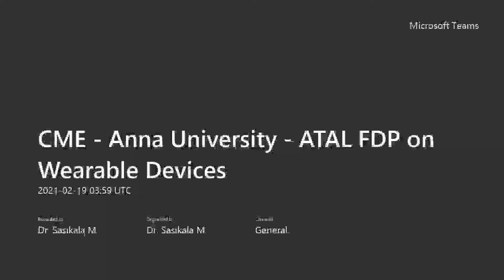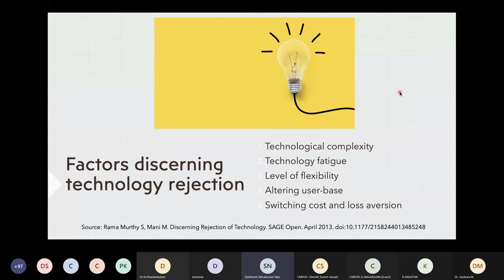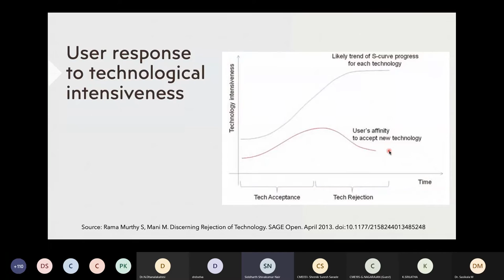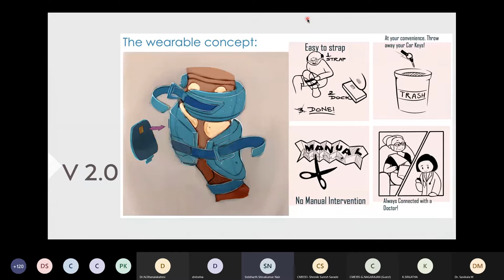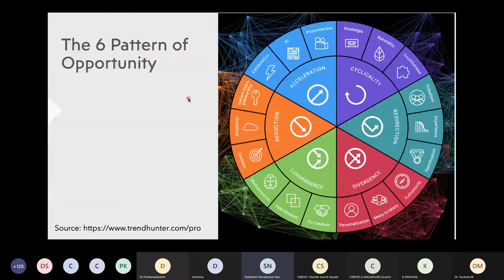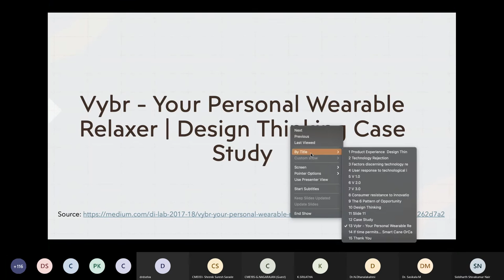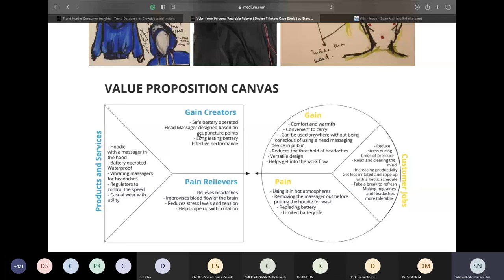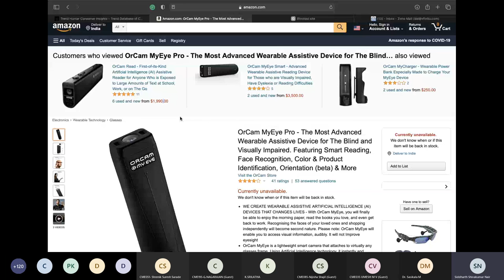Product Experience & Design Thinking for Wearables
Discussion on various aspects of product experience to be considered while working on wearables and how design thinking could be possibly used.! The video is a recording of the lecture delivered as part of Anna University - ATAL FDP on Wearable Devices.

We intend to decode Design, Innovation and Entrepreneurship. squids.design is a collective aiming to help you with Design, Strategy and Innovation consulting.

References:
Rama Murthy S, Mani M. Discerning Rejection of Technology. SAGE Open. April 2013. doi:10.1177/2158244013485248

Ju, N., Lee, KH. Consumer resistance to innovation: smart clothing. Fash Text 7, 21 (2020).